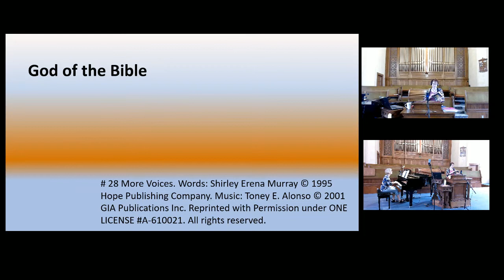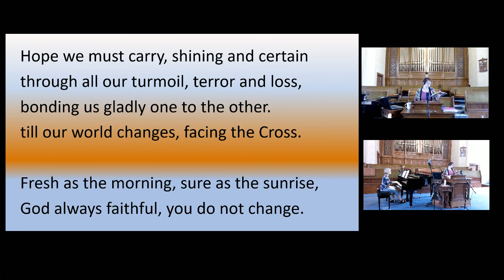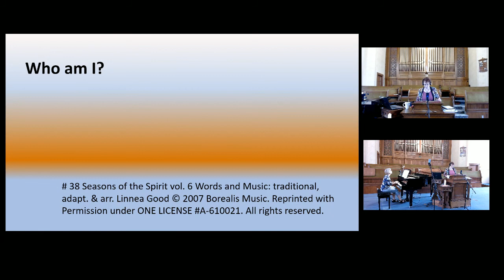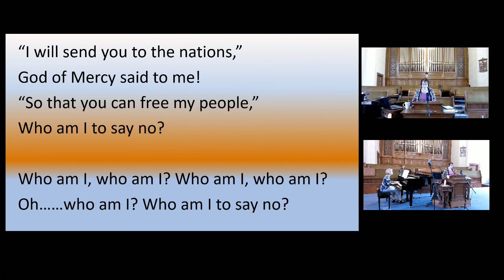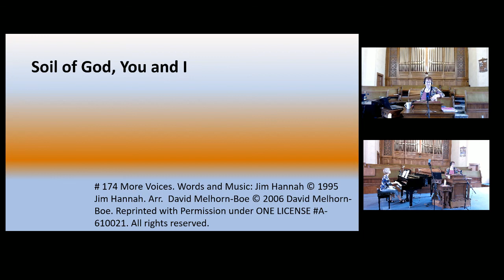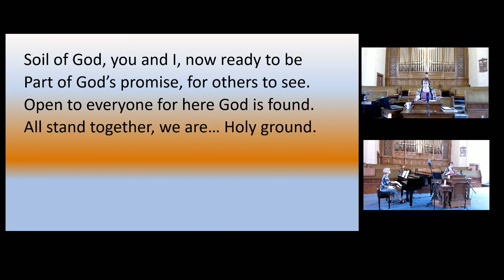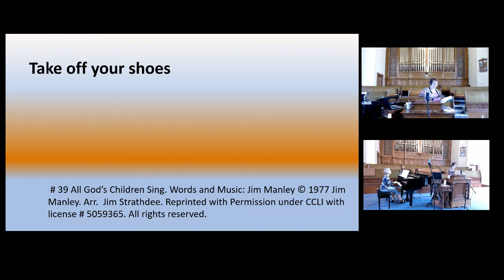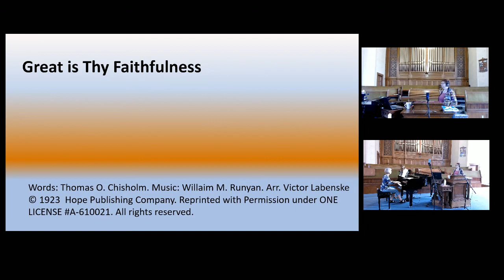Worship August 30, 2020